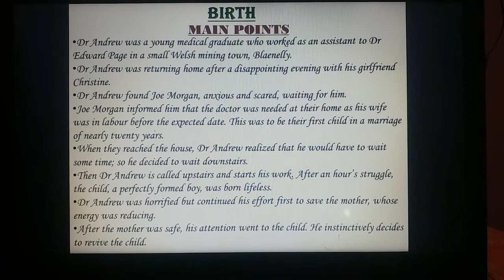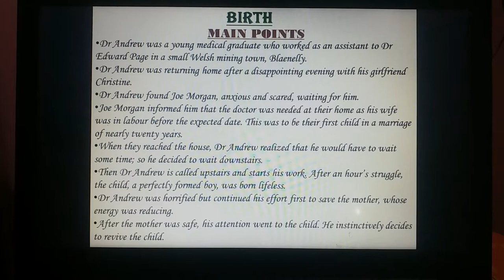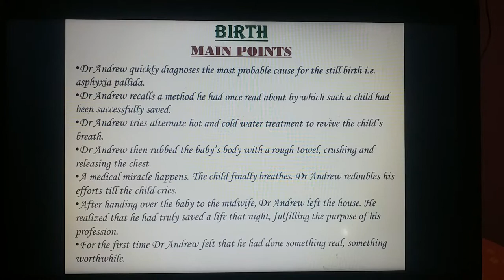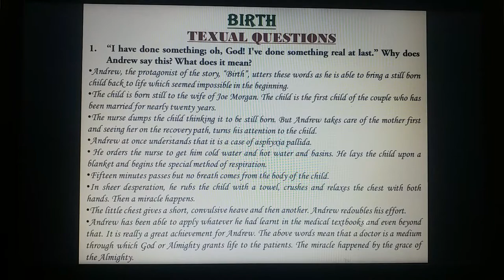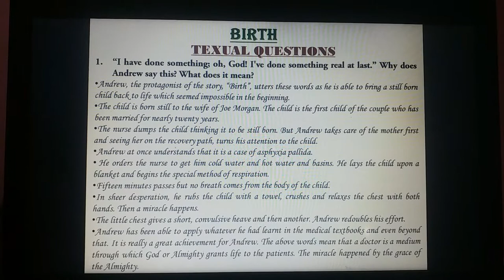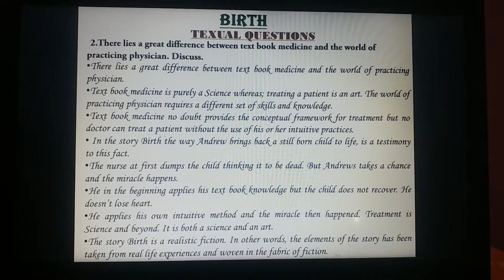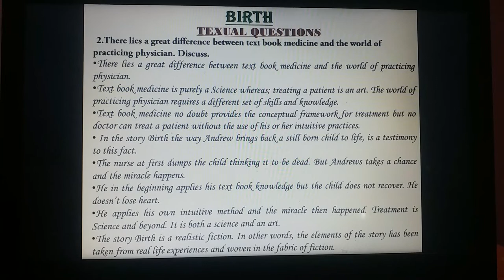Class 11 - English - Birth - Main Points & Textual Q/A Discussion